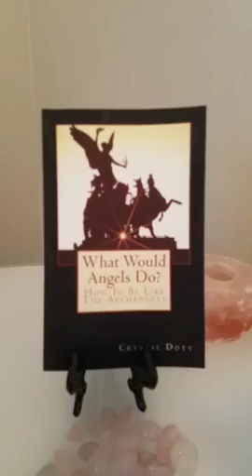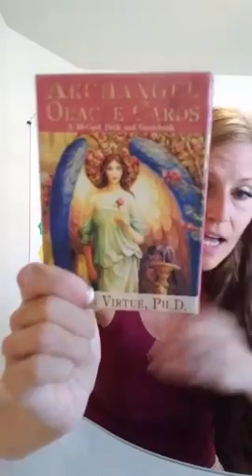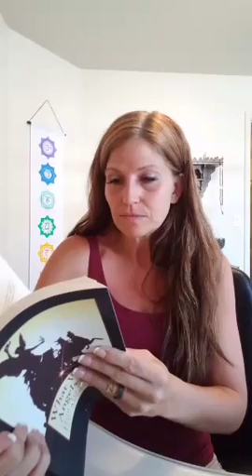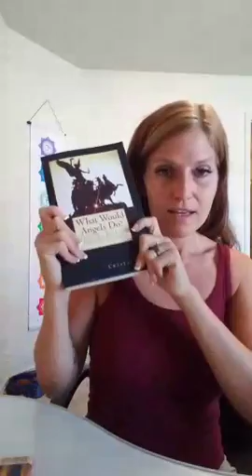8/4/16 update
Miss you! 😊